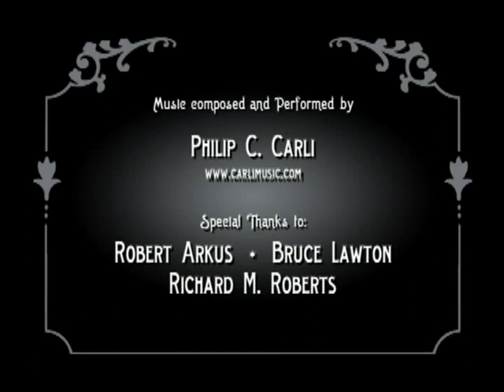Character Studies (1927) Carter de Haven cinema magic show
In this 1927 film Carter de Haven, a performer who got his start in vaudeville shows, transforms into different celebrities of the time.